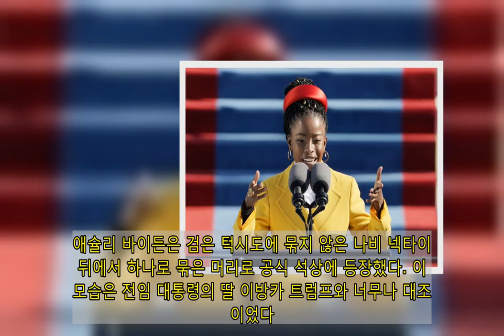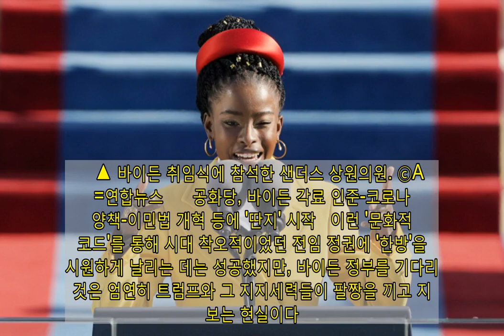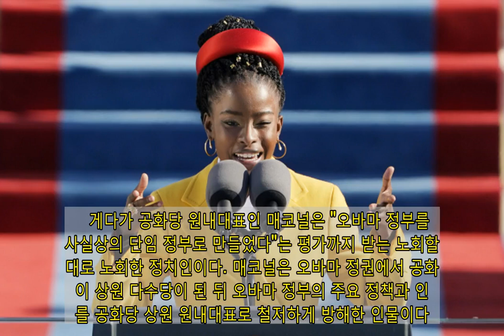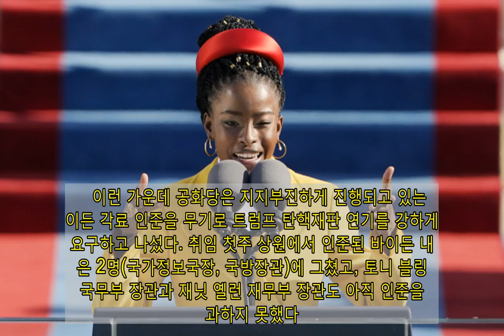바이든 취임식에서 '샌더스 털장갑'이 큰 화제가 된 까닭은?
이제 막 출발선에 선 미국 바이든 행정부는 취임식과 그 이후 행보를 통해 전임인 트럼프 행정부와 분명한 차별성을 보여주고 있다.   조 바이든 대통령의 취임식은 20일(현지시간) 신종 코로나바이러스 감염증(코로나19)과 트럼프 지지자들에 의한 의회 폭동의 여파로 '무관중' 취임식으로 진행됐지만, 그 면면을 보면 백인 인종주의와 극우를 상징하는 트럼프 정권 4년 동안 억압 받았던 2021년 미국의 또 다른 '오늘'을 확인하는 자리였다고 할 수 있다.   미국 역사상 첫 여성 부통령, 첫 흑인이자 아시안계 부통령이라는 역사를 쓴 카멀라 해리스 부통령의 취임 선서 장면은 '백인 남성'(특히 수십건의 성범죄 의혹이 제기된 남성)이 이끌던 시대의 종말을 별다른 설명 없이도 분명히 보여줬다. 흑인 여성이 라틴계 여성 대법관 앞에서 미국의 부통령으로서 맡은 책임을 다하고 헌법을 수호하겠다고 맹세했다. 지난해 대선 승리 선언 행사에 과거 서프러제트(여성 참정권 운동가들)의 상징생인 흰색 정장을 입었던 해리스는 취임식에는 보라색 정장을 입었다. 보라색은 공화당의 상징색인 빨간 색과 민주당의 상징색인 파란 색을 섞은 색이다.   미국 국가를 부른 가수 레이디가가는 평화를 상징하는 황금색 비둘기 브로치를 통해 화합과 평화라는 메시지를 전달하려 했다. 히스패닉계 영화배우이자 가수인 제니퍼 로페즈는 축가를 부른 뒤 스페인어로 축하 인사를 전했다. 카우보이 모자와 부츠 등 전형적인 컨트리 가수 복장을 하고 무대에 올라 '어메이징 그레이스'를 부른 브룩스는 공화당 지지자이지만, "분열에 매우 지쳤다"며 기꺼이 민주당 대통령 취임식에서 축하 공연을 했다.   이날 취임식 참석 인사 중 바이든이 정부가 트럼프 4년의 상처를 치유하고 미래로 나아가야 한다는 과제를 누구보다 잘 보여준 사람으로 평가 받는 이는 22세의 흑인 여성 시인 아멘다 고먼이었다. 고먼은 바이든과 마찬가지로 어린 시절 언어 장애(말 더듬증)이 있었는데 이를 극복하고 2017년 미국 의회도서관이 주최한 '전미 청년 시 대회'에 참가해 수상했다. 커뮤니티 칼리지에서 영어를 가르치는 교수인 질 바이든 영부인이 당시 고먼을 눈여겨 봤다가 이번 취임식 축시를 낭독할 시인으로 추천했다고 알려졌다. 고먼은 지난 6일 의회 폭동을 보고 쓰게 됐다는 자작시 '우리가 오르는 이 언덕(The hill We Climb)'은 이날 취임식의 주제이자 바이든 정부가 직면한 정치적 과제이기도 한 '통합과 화합'에 대한 메시지를 담았다.   ▲ 바이든 취임식에서 축시를 낭독하고 있는 고먼 시인. ⓒAP=연합뉴스      "우리는 나라를 함께 공유하지 않고 나라를 찢으려는 힘을 목도했다...그러나 민주주의는 잠시 멈출 수 있어도, 영원히 패배할 수는없다는 것도 목도했다...빛은 언제나 존재한다. 우리가 그 빛을 직시할 용기가 있고, 스스로 그 빛이 될 용기가 있다면."   시 낭독 전에 자신을 "노예의 후예이자 깡마른 흑인 소녀"라고 소개하기도 한 고먼은 열성적인 인종차별 철폐 운동가이자 페미니스트로 알려졌다. 고먼은 "2036년 미국 대통령 선거에 후보로 나서고 싶다"고 밝히기도 했다.   취임일 저녁 행사에 턱시도를 입고 등장한 대통령의 딸 애슐리 바이든도 젊은 여성들의 찬사를 받았다. 애슐리 바이든은 검은 턱시도에 묶지 않은 나비 넥타이, 뒤에서 하나로 묶은 머리로 공식 석상에 등장했다. 이런 모습은 전임 대통령의 딸 이방카 트럼프와 너무나 대조적이었다. 자신 뿐 아니라 남편인 제러드 큐슈너까지도 백악관에서 보좌관으로 일했던 이방카와 달리 애슐리는 백악관에서 공식 직함을 맡을 계획은 아직 없다고 한다. 다만 영부인인 질 바이든이 노던버지니아 커뮤니티 컬리지에서 교수직을 계속 맡을 것으로 알려지면서 영부인이 하는 일들(행사 참여, 귀빈 응대, 백악관 내부 장식 등)을 도울 가능성은 있는 것으로 언론에 알려졌다.   ▲취임일 저녁 파티에 턱시도를 입고 참석한 조 바이든 대통령의 딸 애슐리 바이든. ⓒ 트위터 갈무리      샌더스의 털장갑, 대중들이 열광하는 의미는?   바이든 취임식에 연단에 오르지는 않았지만 아직까지도 계속 화제를 모으고 있는 이는 버니 샌더스 상원의원(버몬트)이다. 취임식 관중석에서 두터운 점퍼에 털장갑을 끼고 앉아있던 샌더스의 사진은 다양한 '밈'(meme : SNS에서 유행해 다양한 모습으로 복제되거나 패러디된 사진이나 영상)으로 재탄생했고, 샌더스 사진을 다른 사진에 합성해 '밈'을 만들어 주는 앱마저 만들어졌다.   샌더스는 2020년 미국 민주당 대선후보 경선에서 바이든의 가장 강력한 경쟁자였다. 2016년 민주당 대선 경선 때도 '돌풍'을 일으켰지만 힐러리 클린턴에게 후보 자리를 내줘야 했던 그는 트럼프 재집권이라는 시대적 과제를 위해 2020년 대선 경선에서도 중도 사퇴해야만 했다. (버락 오바마 전 대통령 등 민주당 중도 진영에서 '민주적 사회주의자'를 자처하는 샌더스로는 트럼프를 상대로 본선 승리를 담보하기 어렵다며 바이든으로 몰아주는 물밑 작업을 벌였다는 설도 파다했다.) '메디케어 포 올'(전국민 의료보험), 그린 뉴딜(기후변화 관련 정책) 등 진보적 정책을 내세운 샌더스는 민주당 주류이자 중도를 대표하는 바이든과 정치 철학과 정책이 확연히 다르지만, 지난 대선에서 누구보다 적극적으로 바이든의 선거운동을 도왔다.   그러나 대선 승리후 바이든 정부의 요직은 '오바마 정권 사람들'로 분류될 수 있는 중도진영의 사람들이 독식하고 있다는 불만이 나온다. 민주당 경선에 함께 했다가 바이든 지지를 선언하며 사퇴한 카멀라 해리스는 러닝 메이트로 지명돼 부통령이 됐고, 피트 부티지지 전 사우스밴드 시장은 교통부 장관 후보자로 지명됐다. 에이미 크로버샤 상원의원은 이날 취임식 사회자로 등장했다. 진보진영인 샌더스와 엘리자베스 워런 상원의원은 의회에 남았다.   샌더스가 이날 취임식 연단이 아니라 관중석에 앉아 있는 모습은 처음에 지지자들에게 안타까움으로 다가왔다. 하지만 취임식 연단에 오른 인사들의 화려한 복장과 대비되는 소박하지만 가장 실용적인 복장을 한 샌더스의 모습은 그의 정치 철학을 보여주는 또 다른 상징으로 인식되면서 큰